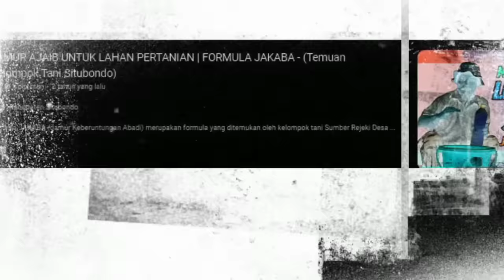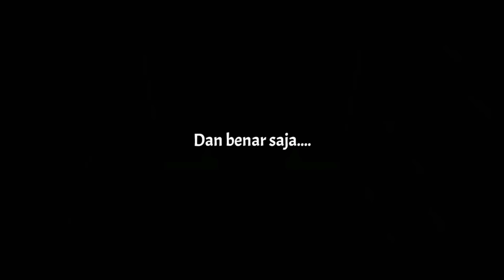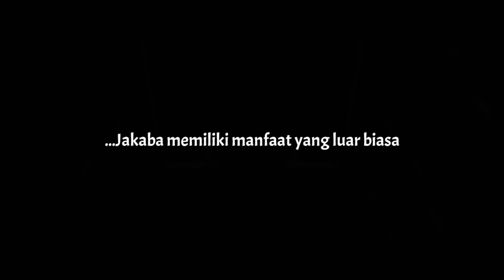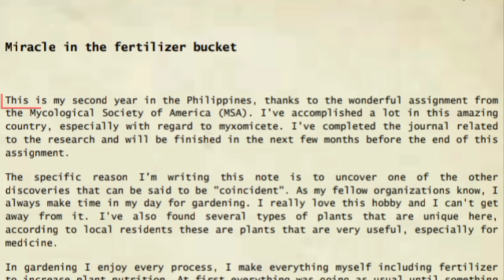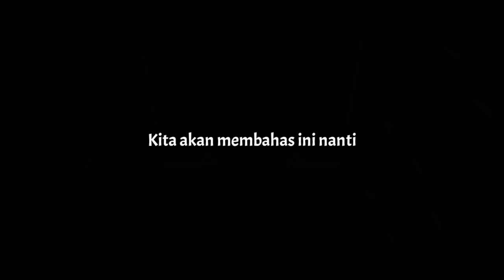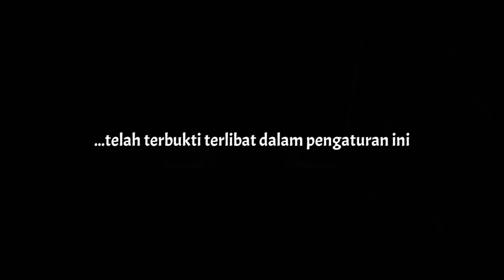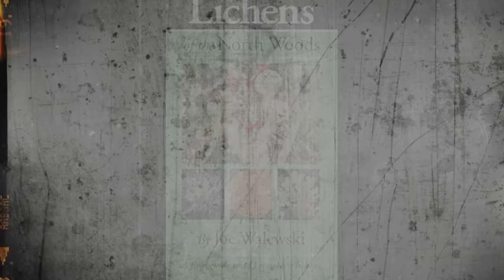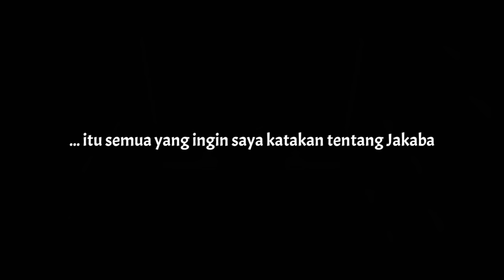Jakaba: Bukan jamur!!! tapi Lumut sakti Aba Junaidi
Akhir 2019 adalah kali pertama saya dikenalkan dengan jakaba, oleh seorang sahabat sesama penggiat pertanian. Awalnya saya tidak begitu tertarik dengan apa yang disampaikan oleh sahabat saya tentang jakaba, namun segalanya berubah saat saya menemukan video ini. Video yang dipublikasikan oleh kanal youtube kabupaten situbondo ini, menampilkan seorang pria yang mengenalkan tentang sebuah jamur bernama Jakaba, yang menurutnya mampu menyuburkan tanaman, dan memperbaiki tanaman yang rusak akibat serangan patogen dan hama.

Dari sini rasa penasaran saya tentang jakaba muncul, Saya pun mulai melakukan riset tentang jakaba, di mulai dari membuat dan mengaplikasikan sendiri jakaba pada beberapa tanaman. Di luar dugaan, saya menjumpai hasil yang luar biasa dari pengaplikasian jakaba, dari situ saya mengetahui bahwa pria yang saya saksikan di kanal youtube tersebut benar-benar tidak sedang berbohong. Dari sinilah saya menjadi pengguna tetap jakaba, dan rutin mengaplikasikan jakaba pada tanaman yang saya budidayakan.

Akan tetapi ada satu hal yang selalu mengganjal dan mengganggu dipikiran saya tentang jakaba. Apakah benar bahwa jakaba adalah sebuah jamur, karena setelah diteliti dengan uji mikroskop sekalipun, jakaba tidak memiliki syarat yang cukup untuk diklasifikasikan sebagai jamur. Bahkan beberapa orang mengatakan bahwa jakaba merupakan protista yang menyerupai jamur, dan yang lain mengatakan bahwa jakaba adalah cordyseps.

So apa itu jakaba? Mengapa jakaba begitu hebat untuk tanaman? Dan bagaimana jika jakaba bukanlah sebuah jamur, melainkan sesuatu yang lebih kuat dari itu? Untuk memahami cerita ini, kita harus memulainya dari awal sekali

Prelude 00:00
Awal mula jakaba 1:53
Kenapa harus “Jakaba”? 4:34
Henry Carl Aldrich (keajaiban di ember pupuk) 7:14
Cladonia Arbuscula 10:20
Apakah Cladonia Arbuscula adalah Jakaba? 14:51
Jakaba bukan jamur (penutup) 17:27